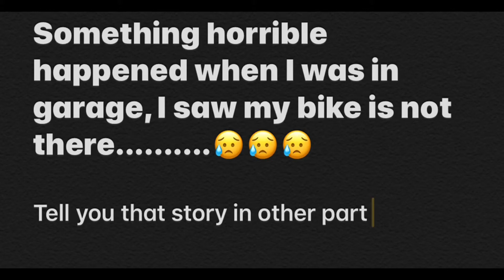Bad Eid Ever (খারাপ ঈদ) EID 2020.